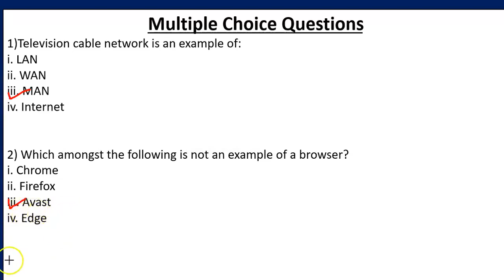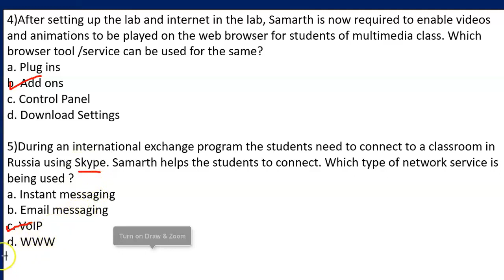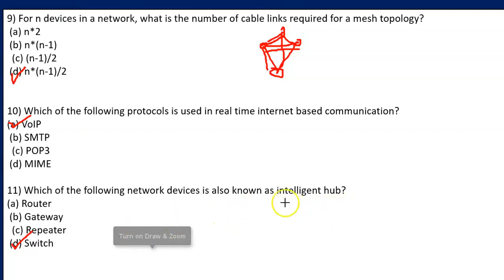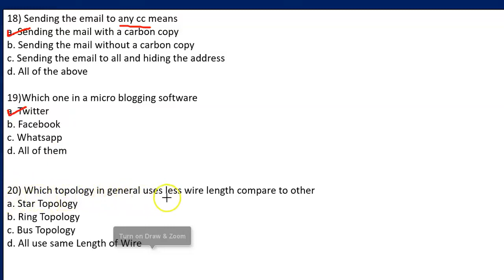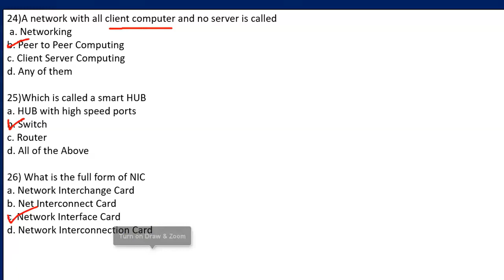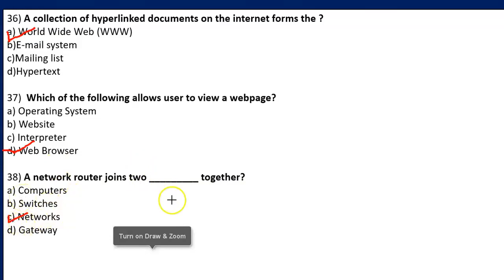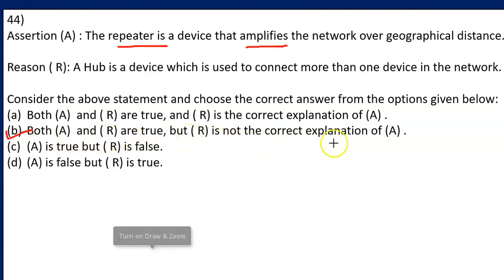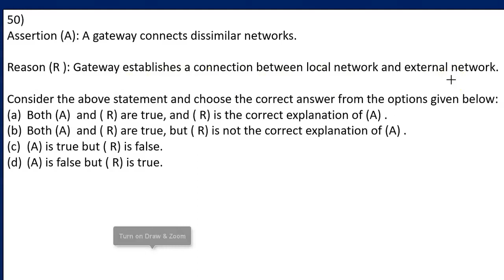Introduction to Computer Networks MCQ | CUET 2024 | CUET-CS/IP | Section- B2